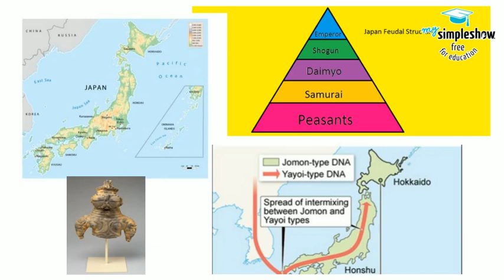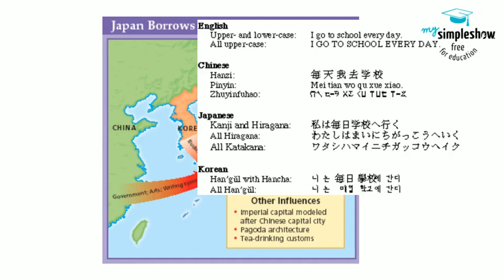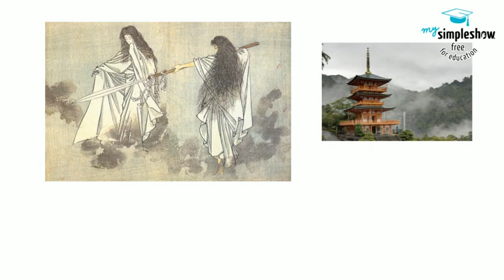Indiana Standard World History 4.3l (Japan)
WH.4.3 Discuss the emergence of nationalism and nation-states as well as the increased impact of the citizen as a result of the decline of the European medieval period.

Information gathered from World History, by Elisabeth Gaynor Ellis and Anthony Esler, Pearson, 2016. and Daily Lecture and Discussion Notes, World History, Glencoe